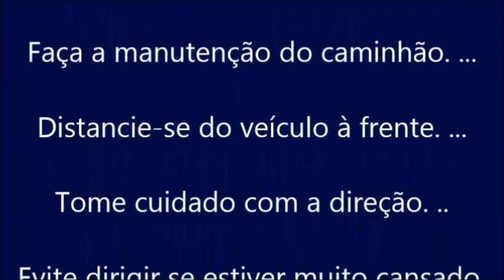Bloqueios em rodovias deixa passageiros sem assistência e rodoviára lotada de ônibus de viágem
Passageiros de ônibus sofrem com reflexos dos bloqueios nas rodovias
A Polícia Rodoviária Federal (PRF) informou que, por volta das 7h deste sábado (19), havia 29 pontos de interdições e bloqueios em rodovias federais do país, realizados por grupos contrários ao resultado das eleições